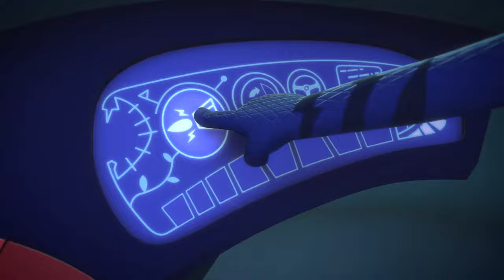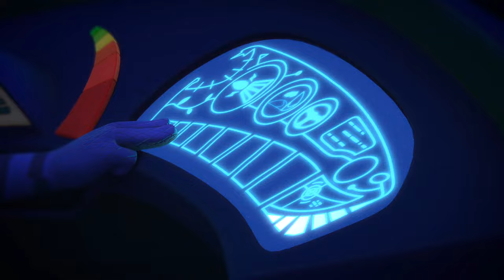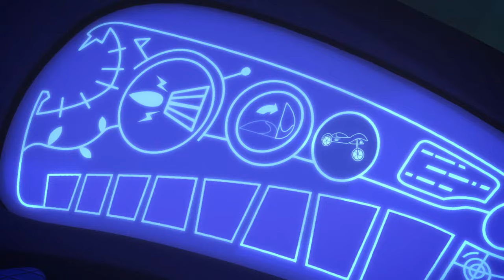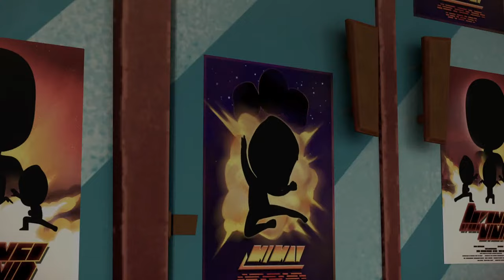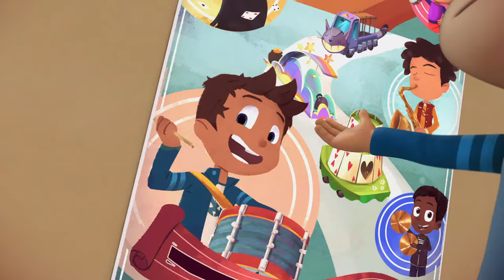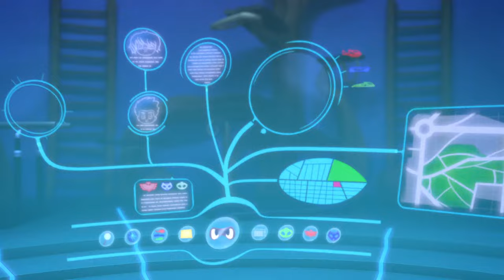PJ Masks | Season 1 LIVE 24/7 🔴 | Kids Cartoon | Video for Kids